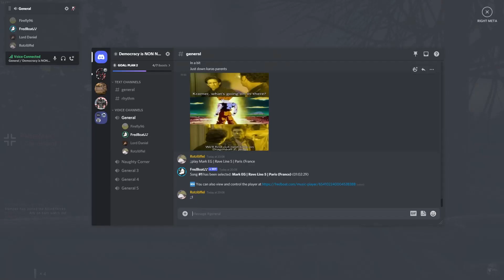RanterMan (Darkest Hour 44-45)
The one and only Rafterman